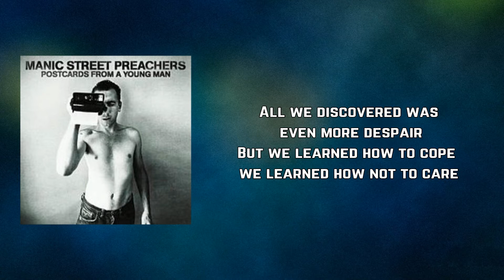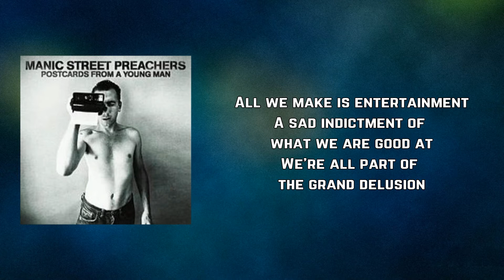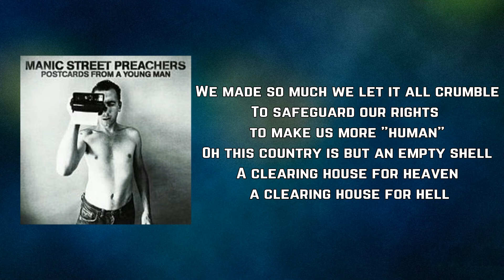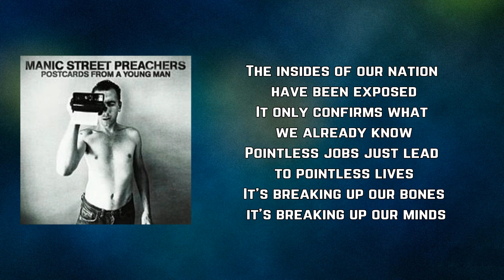Manic Street Preachers - All We Make Is Entertainment (Lyrics)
All We Make Is Entertainment by Manic Street Preachers
Album: Postcards From A Young Man

All We Make Is Entertainment Lyrics:

I'm no longer preaching to the converted
That congregation has long ago deserted
All we discovered was even more despair
But we learned how to cope we learned how not to care

And the sun will still keep rising
Always deflecting always disguising
Was there ever another place
Did we ever really exist

All we make is entertainment
A sad indictment of what we are good at
We're all part of the grand delusion

We made so much we let it all crumble
To safeguard our rights to make us more "human"
Oh this country is but an empty shell
A clearing house for heaven a clearing house for hell

It's so damn easy and inescapable
We're so post-modern and so post-everything

An end to hope and civilisation
A simple way to seek perfection

The insides of our nation have been exposed
It only confirms what we already know
Pointless jobs just lead to pointless lives
It's breaking up our bones it's breaking up our minds